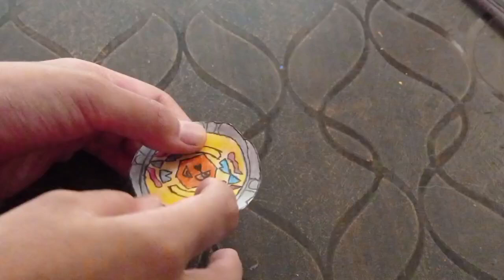how to make beyblade metal flash sagittario